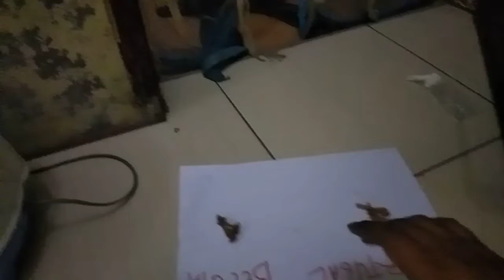Prediksi Belgia vs Portugal ala kucing hitam sang Master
ini hanya hiburan semata
jangan baper yaa
hahahaha